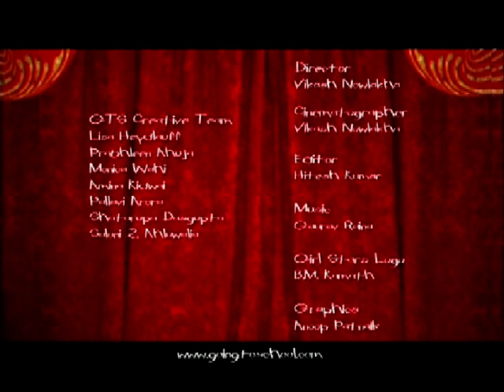2007 Harmony Film Festival Anita